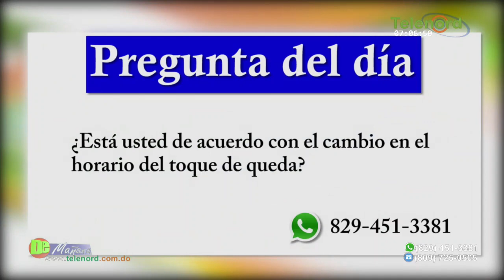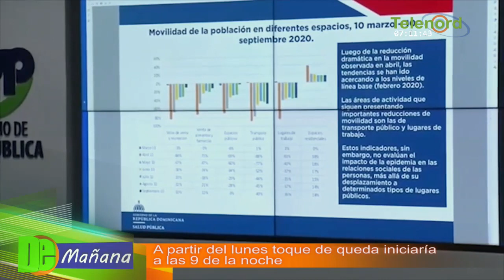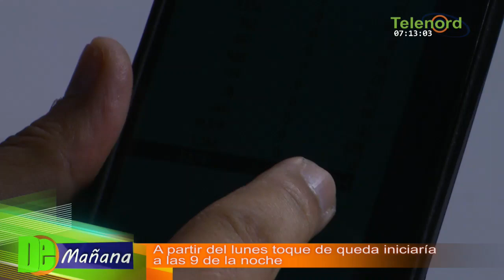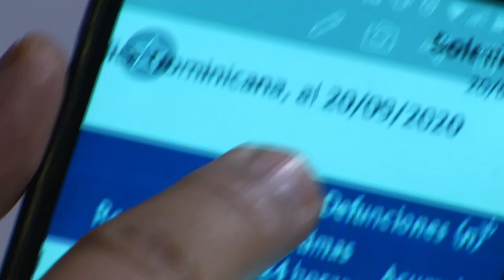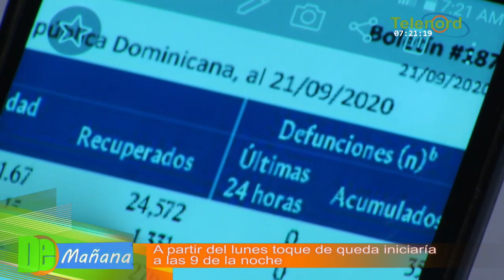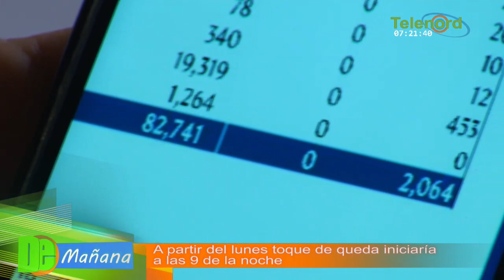Cambiarán el horario del Toque de Queda en RD - Tema Central en De Mañana